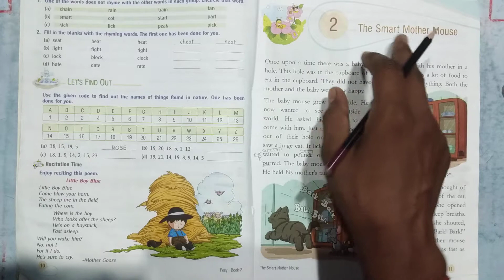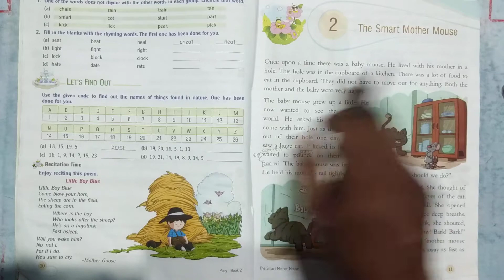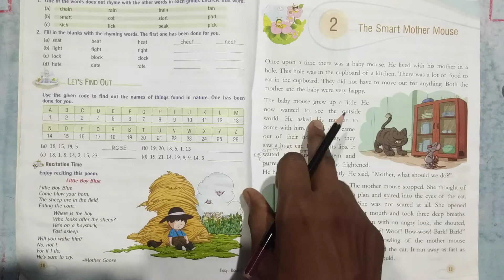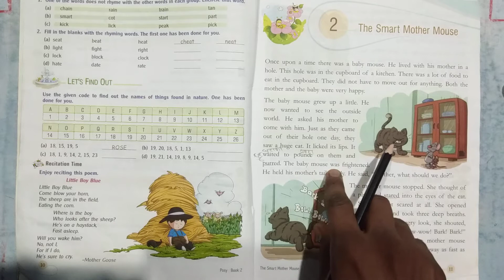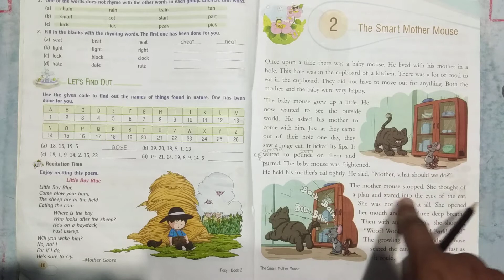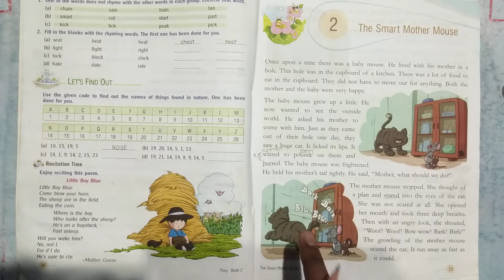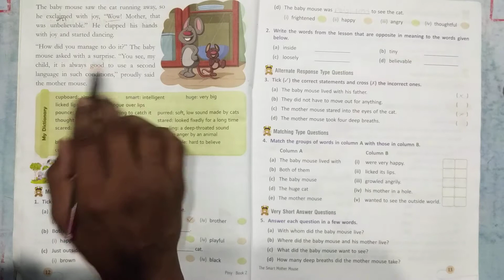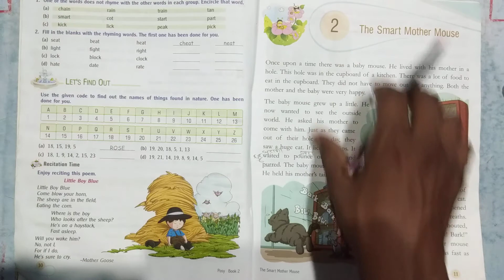class 2 ll ENGLISH ll chapter 2 ll THE SMART MOTHER MOUSE (FULL CHAPTER) ENGLISH BOOK🐶👈